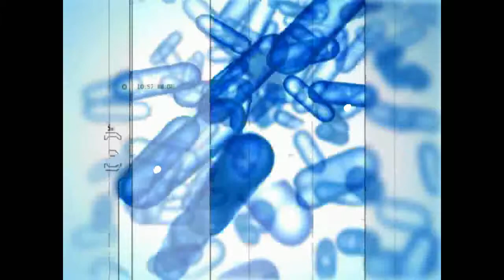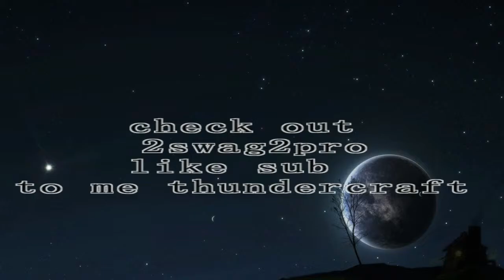Halo: Combat Evolved Walkthrough Episode 3 Killing hulk like a boss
IM GONNA MURDER HULK IN THE VIDEO!!!